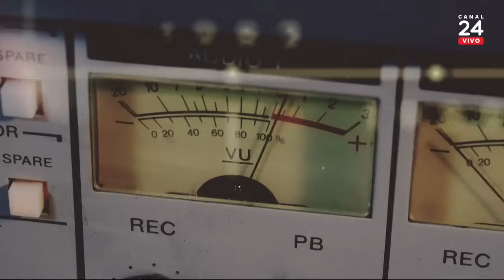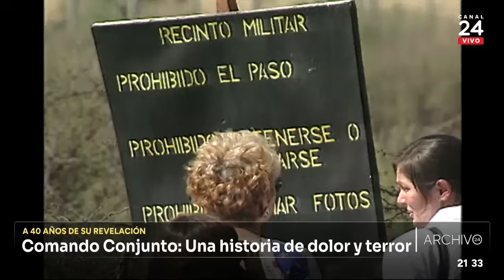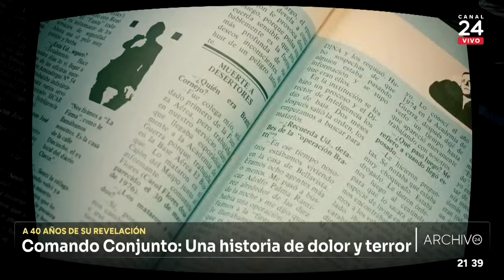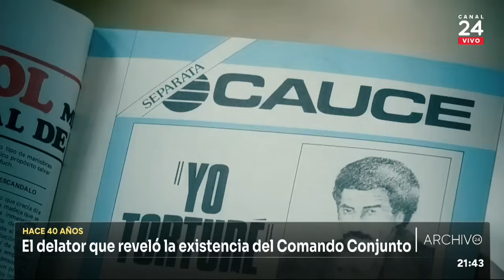Archivo 24: Comando Conjunto, una historia de dolor y terror | 24 Horas TVN Chile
Ocurrió hace 40 años: un miembro de la Fach, cuyo nombre clave era "Papudo", buscó a la periodista Mónica González para dar a conocer las operaciones de uno de los brazos más temidos de la dictadura: el Comando Conjunto. ¿Qué efectos tuvo su testimonio y qué pasó con él? Lo revisamos en este nuevo capítulo de Archivo 24.